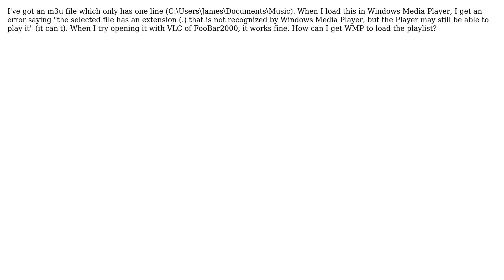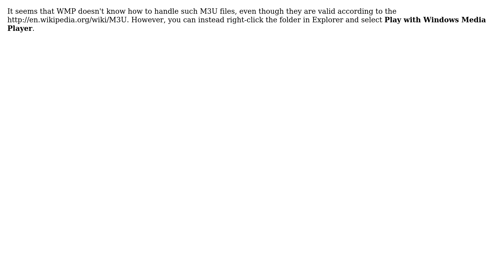Load M3U in Windows Media Player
With thanks & praise to God, and with thanks to the many people who have made this project possible! | Content (except music & images) licensed under CC BY-SA | Music | Images & others | With thanks to user Tim De Baets user superwpf and the Stack Exchange Network Trademarks are property of their respective owners. You are responsible for your own actions.